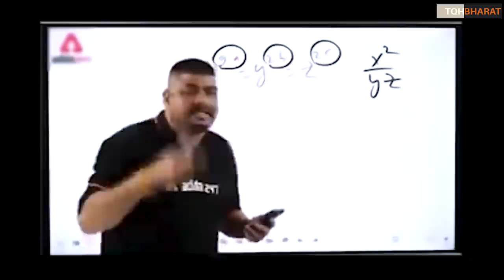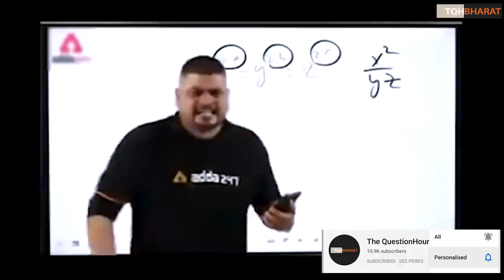gyanvapi dispute | mathura court on Krishna janmbhoomi | Latest Updates | exposing shivling trollers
gyanvapi dispute | mathura court on Krishna janmbhoomi | owaisi
what is gyanvapi masjid
where is gyanvapi mosque located
gyanvapi explained
gyanvapi debate
gyanvapi mosque demolition
gyanvapi basement
gyanvapi evidence
gyanvapi faisla
gyanvapi fountain
nandi facing gyanvapi mosque
nandi facing gyanvapi
gyanvapi case update
gyanvapi case update in hindi
gyanvapi kund
gyanvapi kashi vishwanath
gyanvapi advocate
aurangzeb gyanvapi
shiv ling memes

Ways to contribute :
UPI : thepiyushrai7@ybL